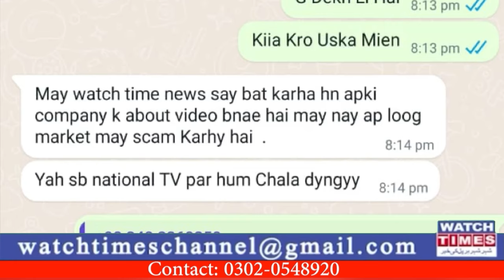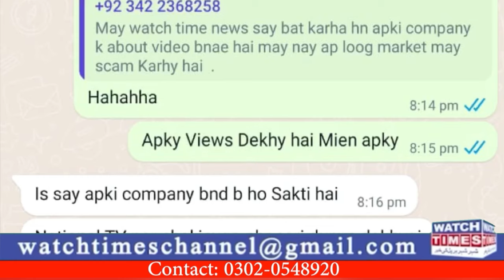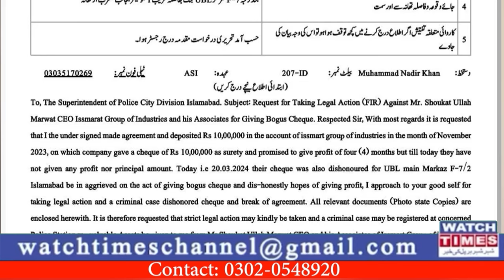Ismmart Shaukat Marwat New Fir | For U Real Trader Sajid Hussain Scam | Ismmart Shaukat Marwat News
Ismmart Shaukat Marwat New Fir  For U Real Trader Sajid Hussain Scam Ismmart Shaukat Marwat News Shaukat Marwat Latest Update Today Ismmart Shaukat Marwat For U Real Trader Sajid Hussain Reality
Facebook Watchtimes